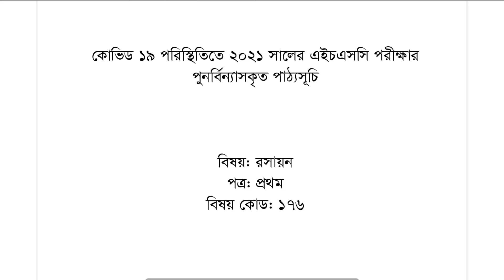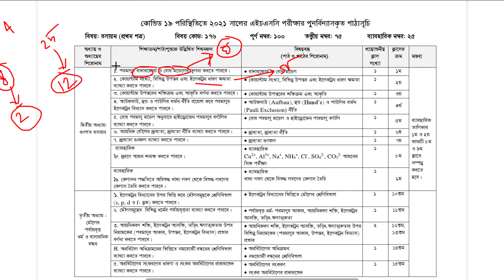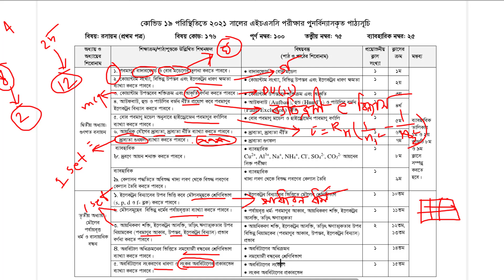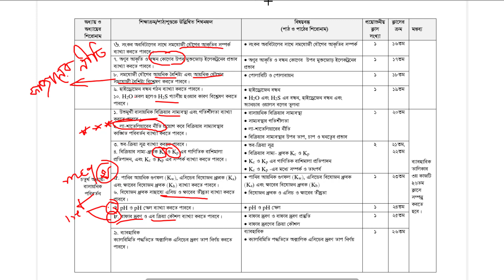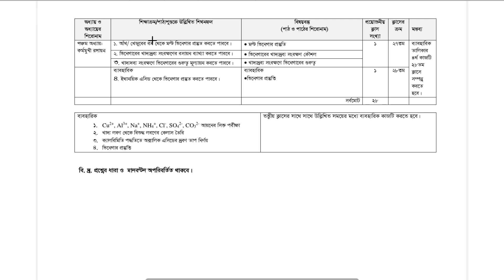Important CQ & MCQ selected topics For HSC-21/Chemistry 1st paper(With PDF link) //Medical Aspirants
কোন কোন টপিকস থেকে প্রশ্ন আসার 100% সম্ভাবনা রয়েছে সেটা নিয়ে আলোচনা করা হয়েছে ভিডিও তে। আসা করি তোমাদের উপকারে আসবে।